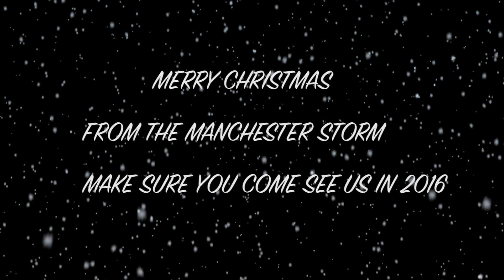Manchester Storm Christmas song Frozen's " LET IT GO"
Season's greetings to one and all from everyone at the Go Goodwins Manchester Storm.
This is the Storm's take on Frozen's Let it Go.